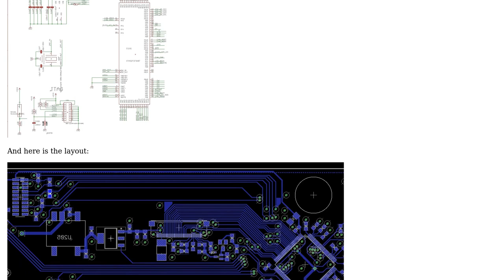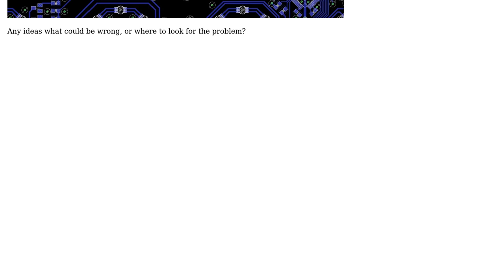Electronics: Resolve SWD Communication Failure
With thanks & praise to God, and with thanks to the many people who have made this project possible! You are responsible for your own actions.